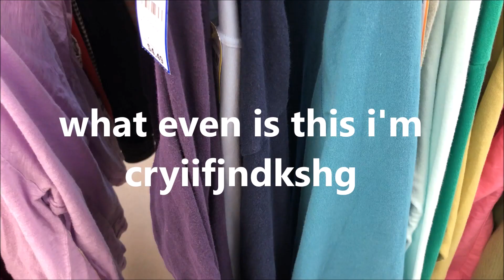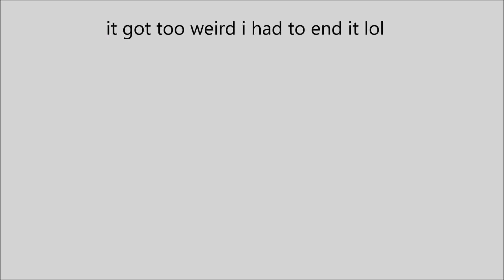I Went Thrifting at Goodwill for the First Time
take a shot of apple juice every time I say "and then I got. "